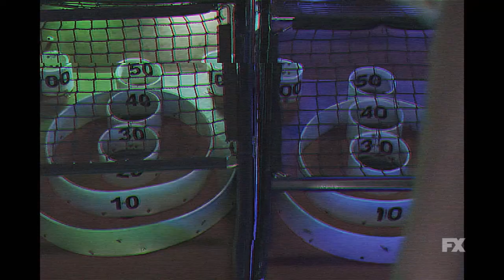It's Always Sunny in Philadelphia S16 E06 Trailer | 'Risk E. Rat's Pizza and Amusement Center'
Check out the new It's Always Sunny in Philadelphia Season 16 Episode 6 Trailer starring Kaitlin Olson!

US Air Date: July 5, 2023
Starring: Charlie Day, Glenn Howerton, Rob McElhenney
Network: FX
Synopsis: The Gang goes to “Risk E. Rat’s”, their childhood version of Chuck E. Cheese, only to find all the riskiness that made it exciting has been systematically replaced with safety and overcautiousness. Dennis and Charlie try to find the old ride with the animatronic boobs. Dee takes Frank on a scavenger to find risqué jokes hidden throughout the establishment. Mac plays Skee-Ball to win tickets for a prize.